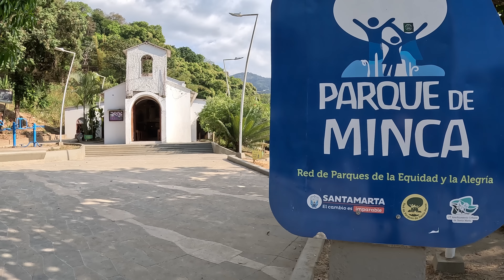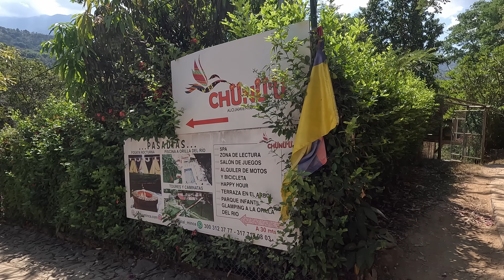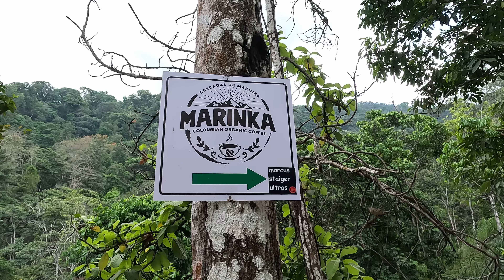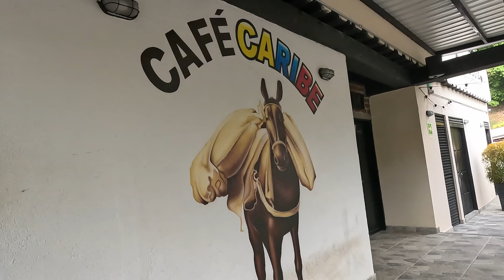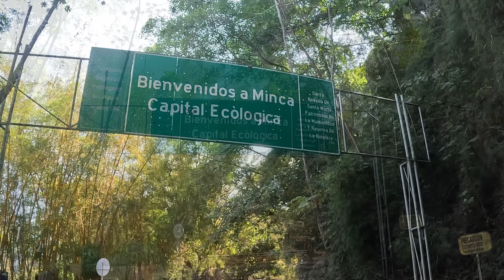MINCA Santa Marta Colombia recorrido en 4K, COMO LLEGAR, QUE HACER y HOSPEDAJE en MINCA COLOMBIA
En este video recorreré minca santa marta, que es la capital ecológica de la Sierra Nevada y les mostraré un poco de todo lo que tiene para ofrecernos.

Minca es un corregimiento de la ciudad de Santa Marta, en el departamento del Magdalena, al norte de Colombia, está ubicada en las estribaciones de la Sierra Nevada de Santa Marta, a unos 15 km del centro de la ciudad.

Minca es la capital ecológica de la Sierra Nevada de Santa Marta, donde se puede resaltar su agradable clima y su zona cafetera, también puedes probar un delicioso café, el cacao, panes de chocolate, su cerveza artesanal, pasear por sus calles donde encontrarás comida típica y helados artesanales.

0:00 Presentación
0:30 Minca
3:35 Hospedaje
4:51 Actividades
5:06 Pozo Azul
5:45 Cascadas de Marinka
6:09 Oido al Mundo
6:32 Otras actividades
7:07 Como llegar
7:57 Agradecimientos Super Thanks
8:40 Redes sociales

En este vídeo responderemos las siguiente preguntas:

Cómo llegar a Minca cerca de Santa Marta?
Como ir a Minca?
Que hacer en Minca?
Actividades en Minca?
Minca Pozo Azul
Minca Cascadas de Marinka
Minca Oido al Mundo
Minca Hostales
Minca Sierra Nevada de Santa Marta
Hostal Chunuu Minca
Hostal Minca